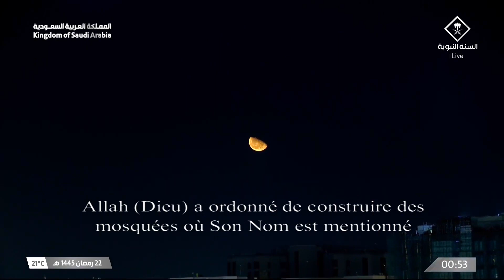Broadcast Of Tahajjud Prayer From Madeenah 22nd Ramadan 1445 Sheikh Muhammad Al Barhaji